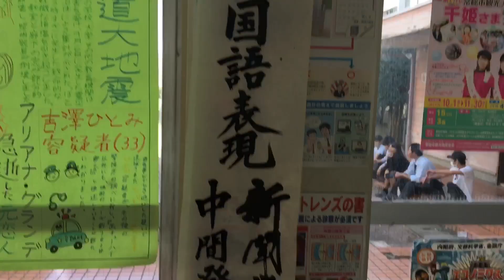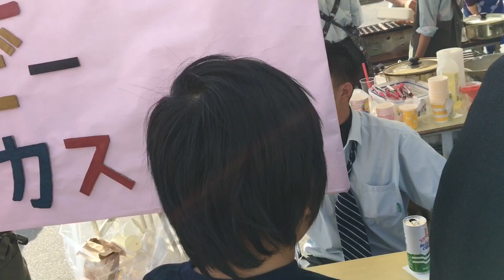SMA Jepang ngadain Bazar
Ishige Senior High School mengadakan bazar rutin tahunan. Kali ini bazar di selenggarakan pada hari Sabtu 21 Oktober 2018.